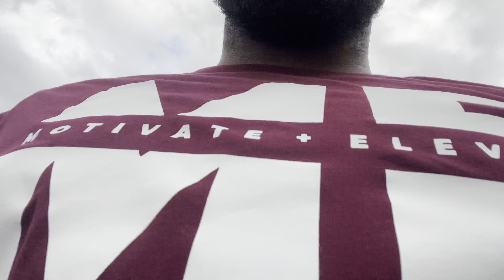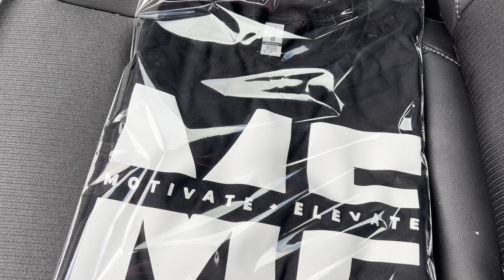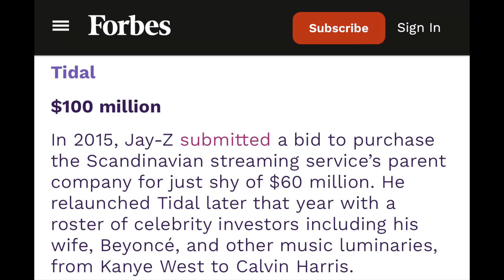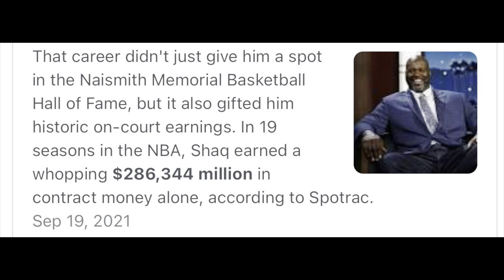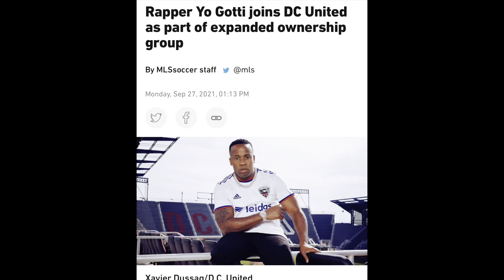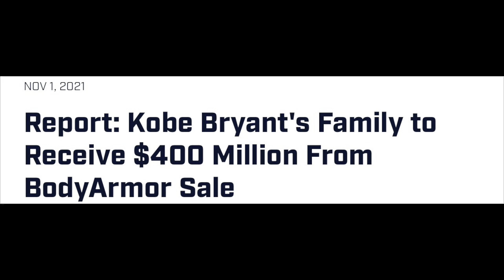All Rappers & Athletes Are Doing This to Get Richer | You can do the same 💰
What’s good Leaders?

Our favorite rappers and athletes are making waaaay more money outside their professions, and we can do the same, and make more than our 9-5 jobs.

It may not be millions of dollars, but we can make more than what we’re currently making by doing 1 thing that all of the people in this video are doing.

INVEST. INVEST. INVEST. INVEST. INVEST. INVEST.

Keep Elevating !